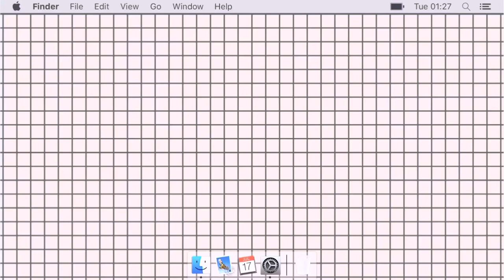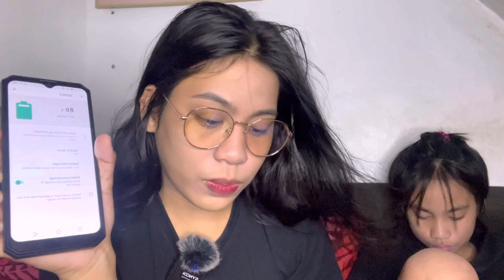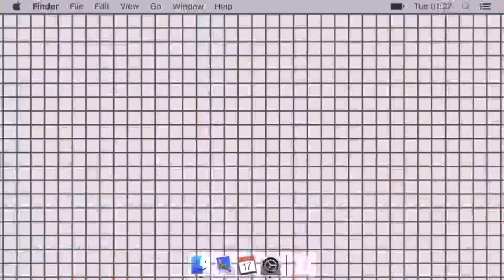UNBOXING OUKITEL PHONE | JAPAN PHONE